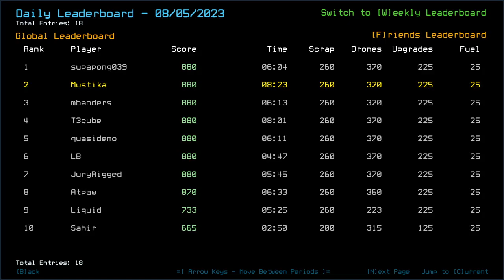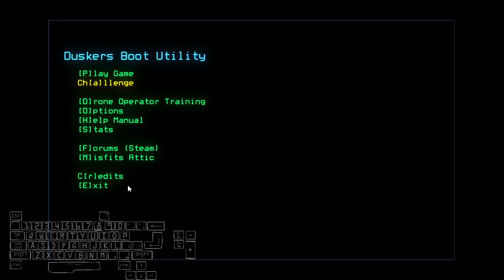Duskers Daily 6 Aug 2023 (+ modded): MusT3kube Edition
Not doing this strat often, but.

0:00 Intro
2:13 Vanilla Intro
5:03 Vanilla Challenge
17:47 Modded Intro
19:09 Modded Challenge, bois
26:19 Modded Complete, Outro